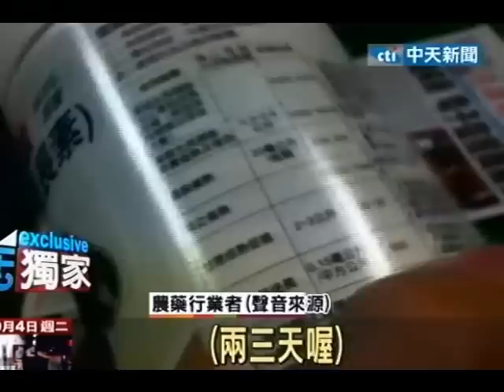熟成採收？市售水果八成添加「催熟劑」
中天新聞》你知道市面販售的水果，有8成都加了催熟劑嗎？這種催熟劑在一般農藥店都有在賣，只要塗在水果表皮，3到5天後水果就會成熟轉黃，市售水果為了控管銷量，大多在還沒熟成時就先採收，除了有機水果，幾乎都是加工的催熟水果。